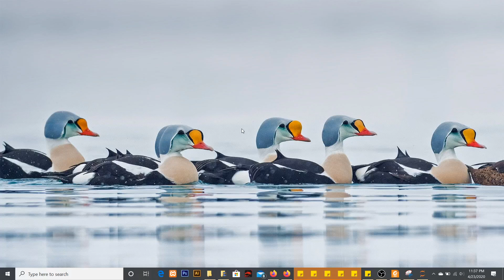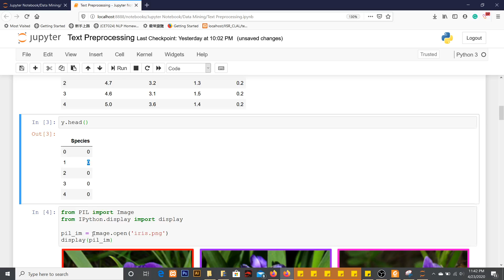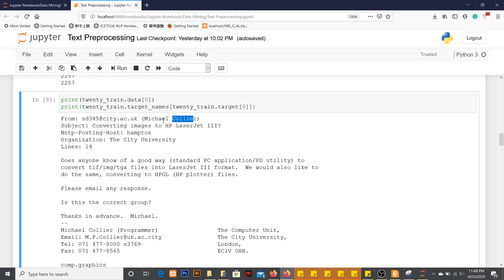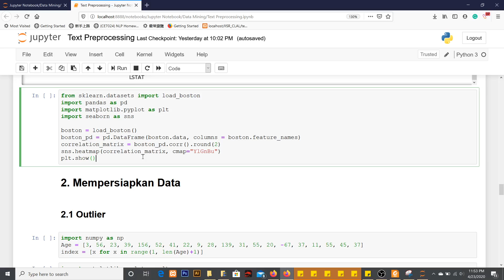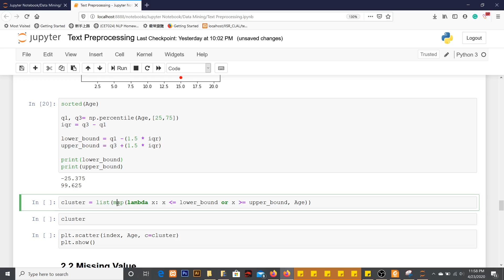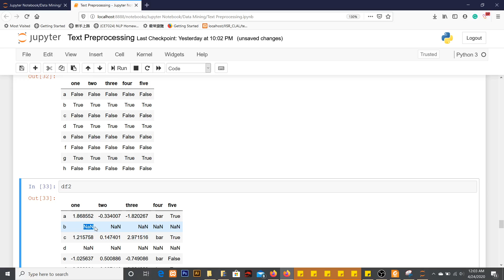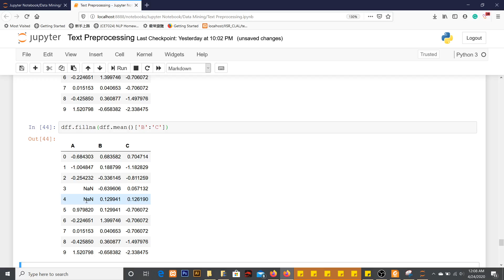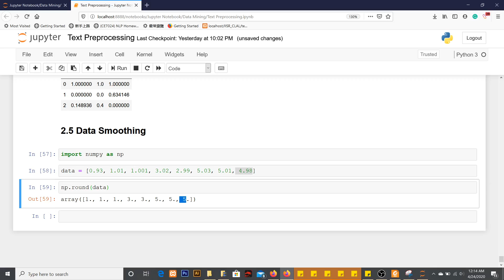Data Mining - Mempersiapkan Data (Code Class)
Ayok kenalan dengan beberapa jenis data dan juga cara mempersiapkan data untuk proses data mining